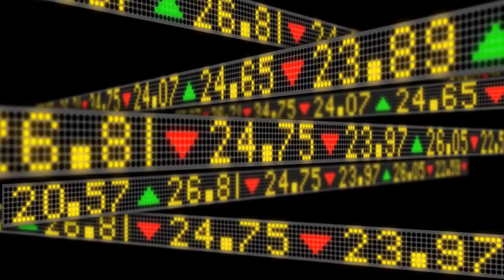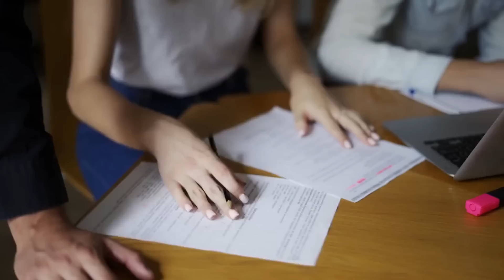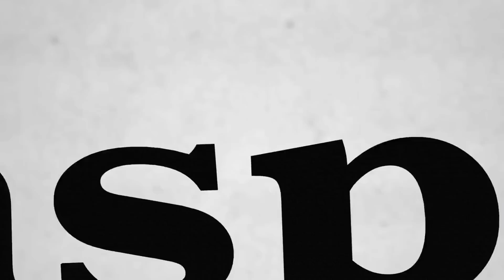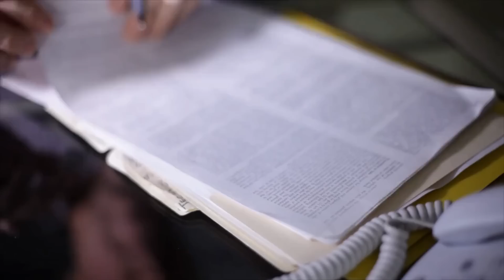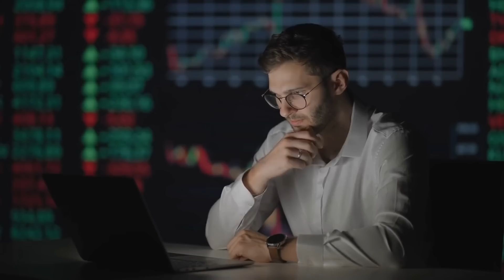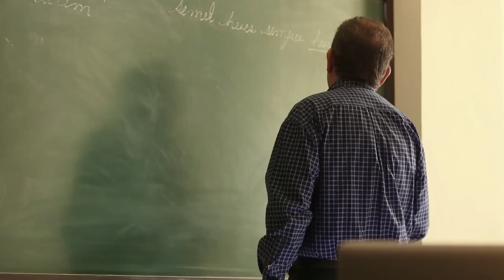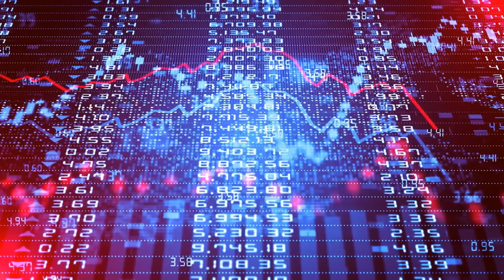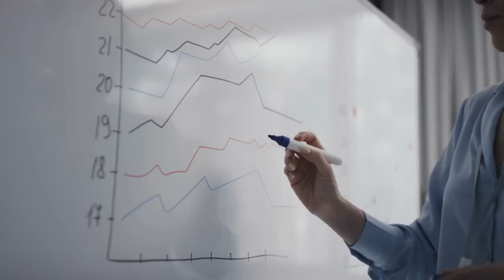HAN MENTIDO vilmente - Mentiras mas grandes del 2022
Así es, nos han mentido vilmente otra vez, y esta vez con mucho descaro, y lo peor es de qué los noticieros de izquierda extrema propagan estas mentiras con toda su fuerza y han mentido a la población vulnerable que están tratando de sobrevivir en este inflación mortífera.

CREDITO:
REPARACION DE CREDITO EN ESPAñOL: